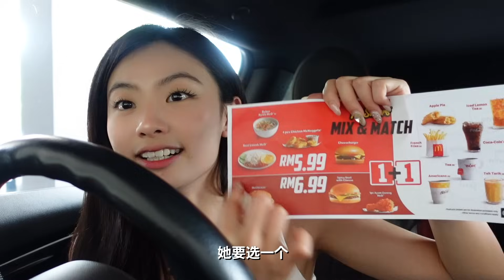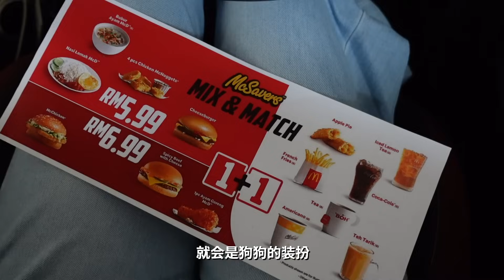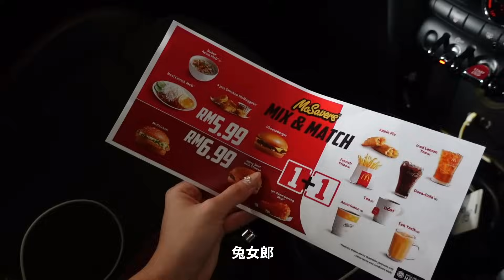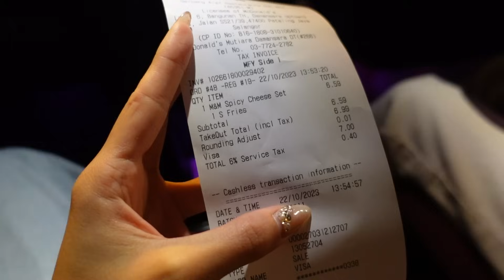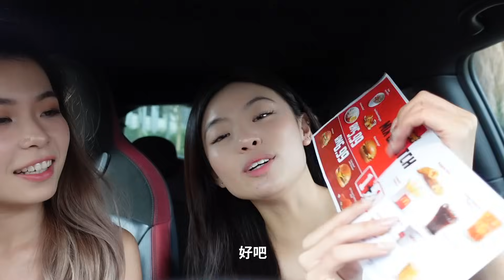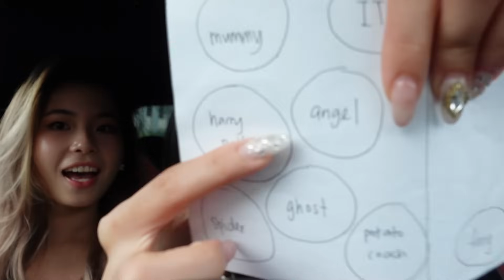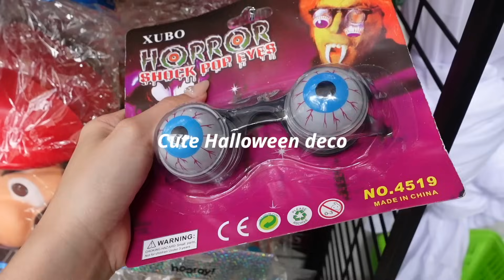HALLOWEEN VLOG: my friend chose my outfit 万圣节 DIY 装扮 👻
📕 小红书: @Nicaboo妮可布